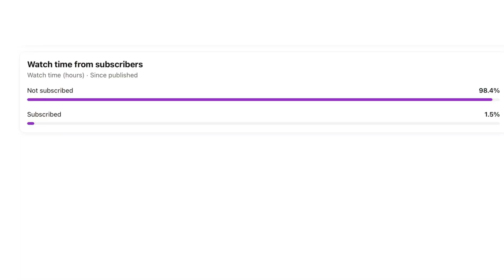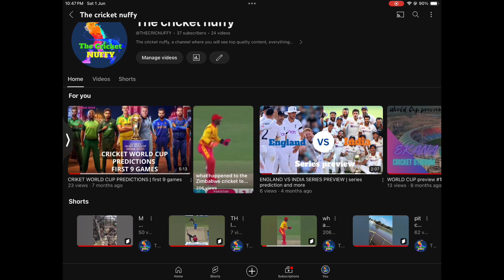WHERE SHOULD STEVE SMITH BAT FOR AUSTRALIA